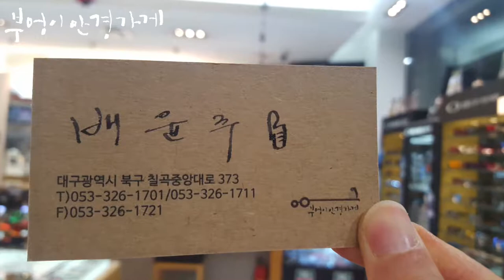TAG HEUER의 TF8106 004모델입니다/부엉이안경가게/대구안경/김천안경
월요일 같은
수요일 입니다.
하지만 금방
불금이 옵니다.
TAG HEUER의 TF8106 004모델입니다
칠곡짱 배윤주 부엉이